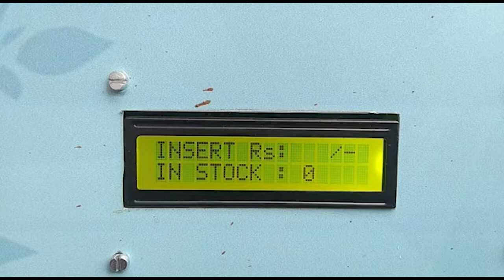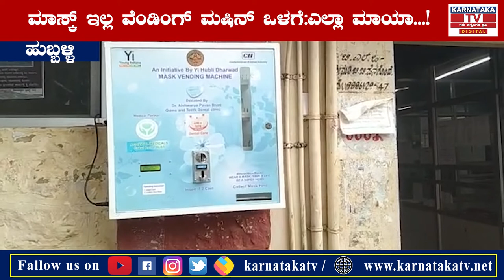ಮಾಸ್ಕ್ ಇಲ್ಲ ವೆಂಡಿಂಗ್ ಮಷಿನ್ ಒಳಗೆ:ಎಲ್ಲಾ ಮಾಯಾ...! | Hubbli | Karnataka news